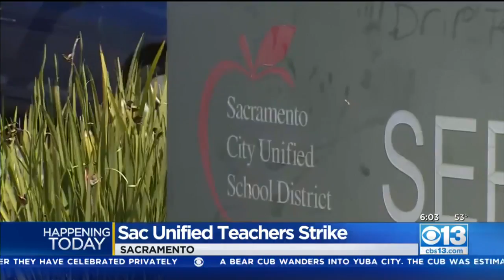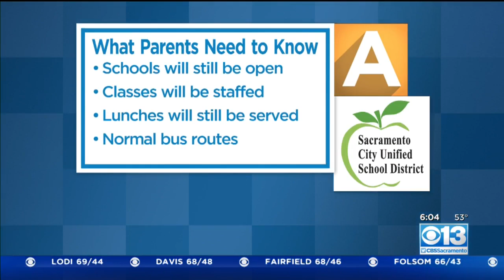Sacramento City Unified Teachers To Hit The Picket Lines On Thursday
Teachers will be striking in from on McClatchy High School.